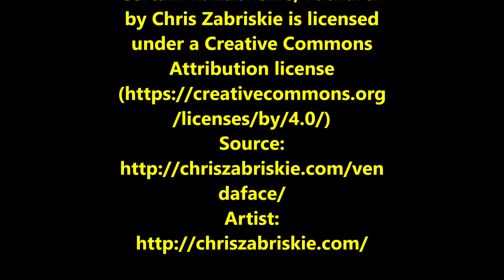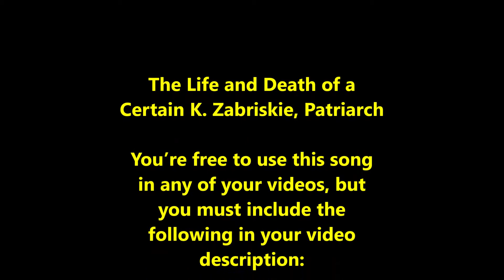Hummingbirds, a couple Cats & a Sparrow that keeps trying to drink Nectar from my Feeder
humming birds, a couple cats & a sparrow that keeps trying to drink nectar from my feeder

2-23-19 (I know... the date is wrong on my camera, I'm too lazy to change it) anyway I looked out my window and saw a bird (I think it's a sparrow) trying to drink the nectar from my hummingbird feeder, I thought it was kinda funny so I decided to share. so here's some of the birds that drink from the feeder in my back yard, I love the iridescent heads of the males when the sun reflects off them.

Music is from the Youtube Audio Library,  it's hard for me to pick music that goes well when watching hummingbirds so if you don't like it just turn it down and play what you like.

The Life and Death of a Certain K. Zabriskie, Patriarch